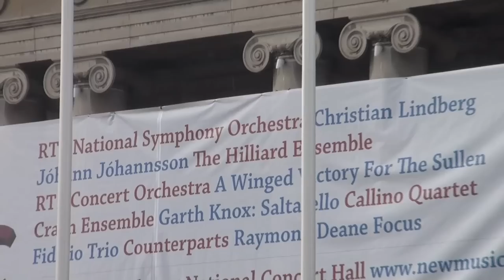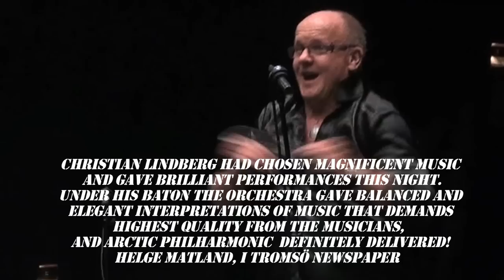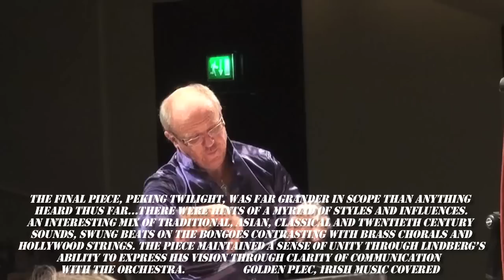Christian Lindberg Trombone Tip no 5 and Video Diary Jan-Feb 2013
Christian Lindberg trombone tip no 5, Lindberg conducts Arctic Philharmonic in Wagner Meistersinger, Sibelius Symphony no 1, Lindberg Panda in Love, Christian Lindberg conducts Irish National Orchestra in Sandström and Lindberg Christian Lindberg conducts Lapland Chamber Orchestra in Xenakis, Sandström, Mozart and Lindberg

Future guest conducting engagements include conducting debuts with the Royal Liverpool Philharmonic Orchestra, Royal Stockholm Philharmonic Orchestra, Hessischer Rundfunk, Gothenburg Symphony Orchestra, Aarhus Symphony Orchestra, Düsseldorfer Symphoniker, Sönderjylland Symphony Orchestra, Simon Bolivar Orchestra, Kobe Chamber Orchestra Japan. Futrermore he received re-invitations from the RTE National Symphony Ireland, Nürnberger Symphoniker, Brazil National Theatre Orchestra, Royal Flemish Philharmonic Orchestra, Swedish Chamber Orchestra, Targu Mures Symphony Orchestra, The Royal Norwegian Navy Band, Orquestra Simfònica del Vallès Barcelona, Riga Sinfonietta, Norrköping Symphony Orchestra, Veästerås Sinfonietta, Nordic Chamber Orchestra, Stockholm Sinfonietta, Swedish Wind Ensemble, Nordic Chamber Orchestra and Gävle Symphony Orchestra.

Christian Lindberg is Principal Conductor and Artistic Advisor of the newly established Norwegian Arctic Philharmonic Orchestra. During his first year in this position Christian Lindberg made his opera debut with a production of Carmen. He took the orchestra on international tours such as a visit to the new Mariinsky Concert Hall in St Petersburg where Christian Lindberg conducted Tchaikovsky Symphony No. 5, invited by Valerij Gergiev and on a major tour of China. Christian Lindberg and the orchestra were also booked for a big tour of Japan which had to be postponed due to the tsunami catastrophe.

Plans for the upcoming seasons with the Norwegian Arctic Philharmonic Orchestra include a new production of La Boheme, as well as major tour with a programme called "Arctic Light". The orchestra will record Tchaikovsky symphonies as well as new works by Lindberg, Ness and Baadsvik on BIS records. In 2014 the orchestra will inaugurate its new Concert Hall in Bodø, Norway with an exciting programme including a world première of a work commissioned for this occasion.

Christian Lindberg's latest orchestra recordings on BIS -- Pettersson symphonies 1 & 2 with Norrköping Symphony Orchestra, Lindberg conducts Sandström with Iceland Symphony and music by Norwegian composer Ole Olsen with the Arctic Philharmonic Orchestra -- have received highest international critical acclaim. His recording of symphonies by Allan Pettersson was awarded the prestigious "RESMUSICA CLEF" by the renowned French classical music magazine.
Kategori:

Musik
Licens:

Standardlicens för YouTube